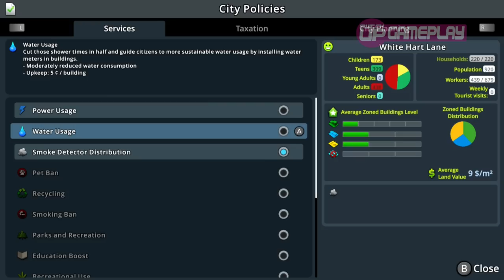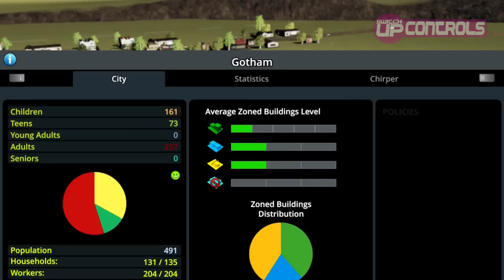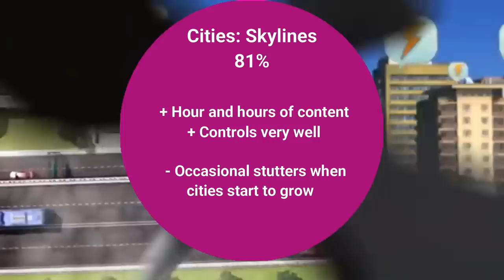Cities: Skylines Nintendo Switch Review - BUILT ON SOLID FOUNDATIONS?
The Switch games library continues to grow with Cities: Skylines Nintendo Switch Edition joining the ranks. Will this build up a following? Or will its foundations crumble away? Find out in our Cities:Skylines Nintendo Switch Review Video

Official synopsis:

Cities: Skylines is a modern take on a classic city builder. With original gameplay to realise the thrill and hardships of creating and maintaining a real city. Boasting fully realised transport and economy systems, Cities: Skylines is designed to suit any play style – and now, anytime, anywhere.

More portable than ever, the new Nintendo Switch edition of this best-selling city builder comes complete with reworked UI, designed especially for Nintendo Switch, along with two of Cities: Skylines’ most popular expansions – After Dark and Snowfall.

Multi-tiered and challenging simulation: Constructing your city from the ground up is easy to learn, but hard to master. Playing as the mayor, you’ll be faced with balancing essential requirements like education, healthcare and much more along with your city’s real economy system. Citizens in your city react fluidly, with gravitas and an air of authenticity to a multitude of gameplay scenarios.

Nintendo Switch Edition exclusive: Using HD rumble, a rumble effect helps find the most efficient area to place service buildings in your city. Pro Controllers are also supported, and additional tutorials help guide your first playthrough for a better learning experience.

Extensive local traffic simulation: Colossal Order’s extensive experience developing the Cities in Motion series is put to work in fully fleshed out, well-crafted transport systems.

Districts and Policies: Be more than just an administrator from city hall. Designating parts of your city as a district results in the application of policies which results in you rising to the status of Mayor for your own city.

After Dark: Focussed on leisure and tourist specialisation, this expansion’s central feature is to utilise the day and night cycle and alter the approach to managing your city. Will you construct a bustling city that lives and breathes at night, or succumb to the perils and misadventures of the dark hours?

Snowfall: The difficulty heats up when the city cools down, thanks to this expansion’s added challenges and assets, like snow maps, streetcars, and heating systems. There are in-game temperature readings, cosmetic weather enhancements, extra parks, and infrastructural demands to keep your citizens warm and safe from freezing conditions.

As always,

Mark & Glen